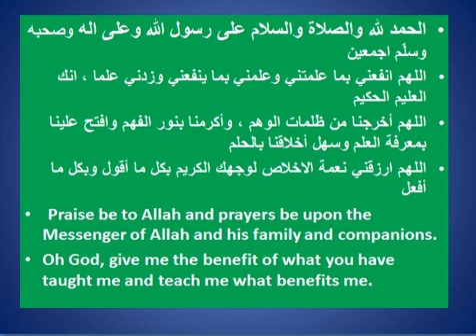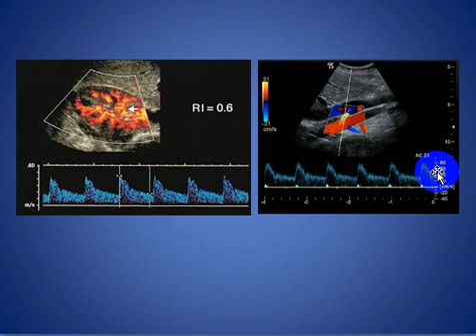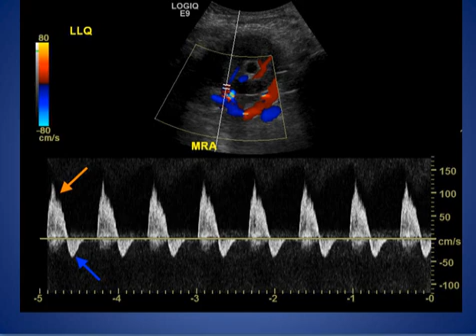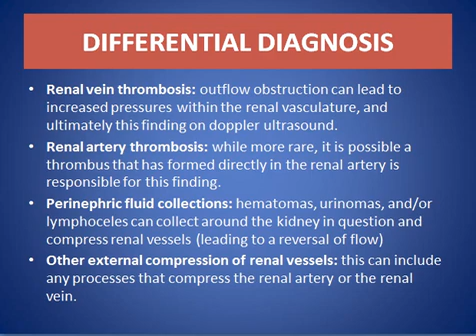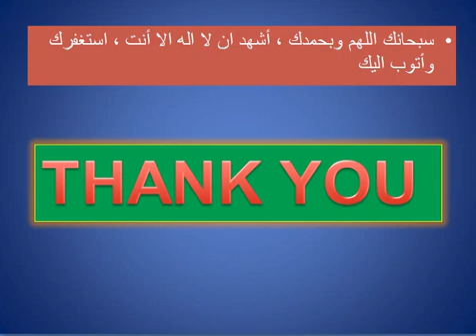Reversed Diastolic Flow In The Renal Artery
SHORT TALK ABOUT Reversed Diastolic Flow In The Renal Artery

CONSULTANT RADIOLOGIST